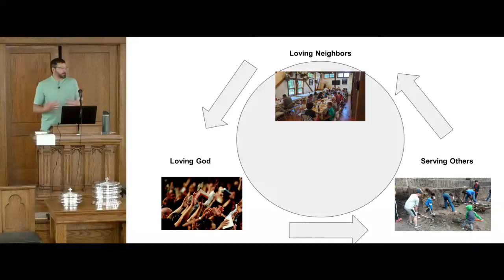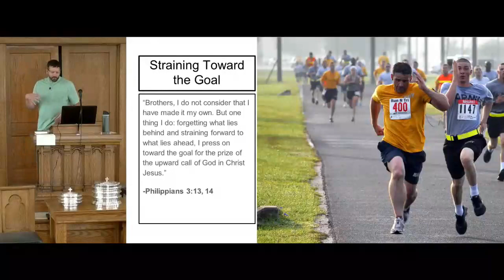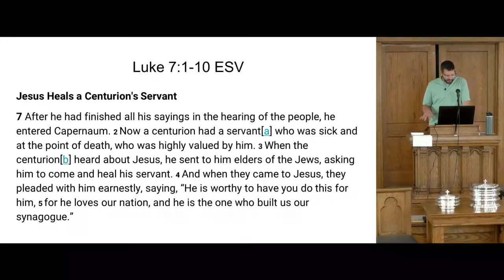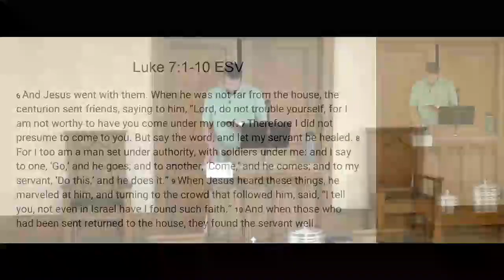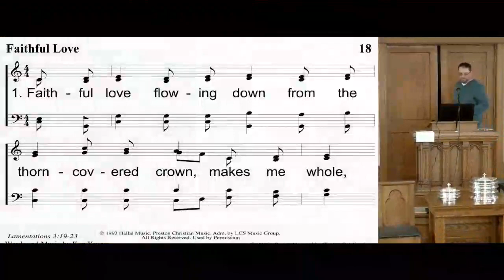The Faith of the Centurion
The word for faith comes from the root word peitho, which means to be persuaded. In all references, it is a divine persuasion and is therefore distinguished from belief. Where belief is something we do, faith is something we receive. We have faith because God has proved himself to be true, righteous, and just. A prime example is that demons can believe but they do not have faith: “You believe that God is one; you do well. Even the demons believe–and shudder!” (James 2:19 ESV). There is an abundance of scriptures that show our faith is received from God. Colossians 2:6-7 says, “Therefore, as you received Christ Jesus as the Lord, so walk in him, rooted and built up in him and established in the faith, just as you were taught, abounding in thanksgiving.”

Faith is vital to our spiritual wellbeing. In Luke 7, a centurion’s servant fell ill. The centurion sent Jewish elders to Jesus to plead with him to heal the servant. The centurion was friendly to Jews and even built a synagogue. Jesus went with the elders and when he got close to the house, “the centurion sent friends, saying to him, ‘Lord do not trouble yourself, for I am not worthy to have you come under my roof'” (vs. 6). “When Jesus heard these things, he marveled at him, and turning to the crowd that followed him, said, ‘I tell you, not even in Israel have I found such faith'” (vs. 9).

When the friends returned to the house, they found the servant well. We can either accept the faith or reject it. The centurion chose to accept God’s faith in abundance and Jesus was quite pleased. We often forget that faith comes from God and so we think we can “work on our faith.” A much better approach is to be like the centurion and fully accept the faith. Like the apostles, we should pray, “Lord increase our faith!” (Luke 17:5).